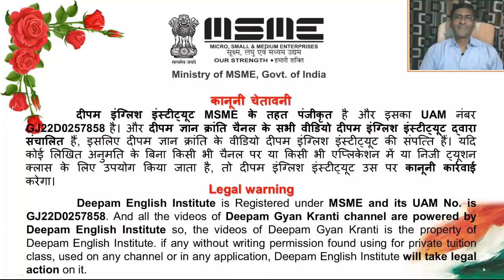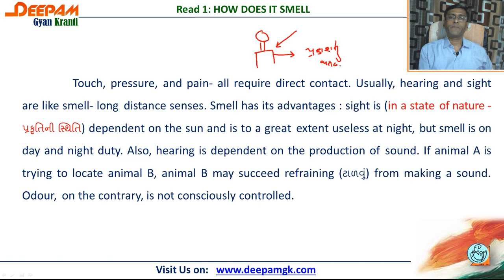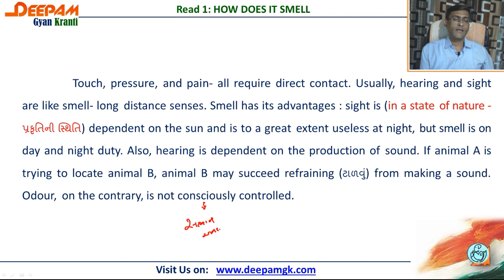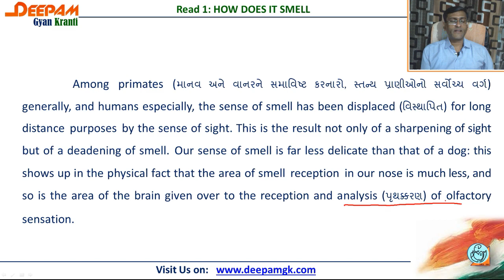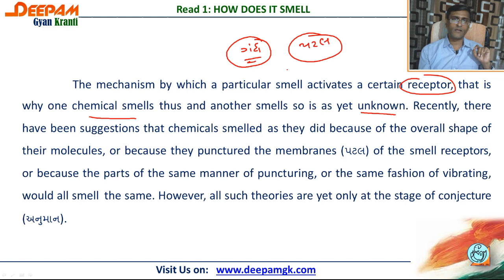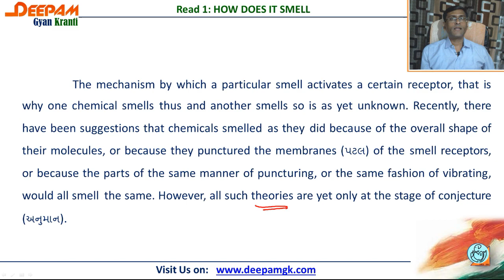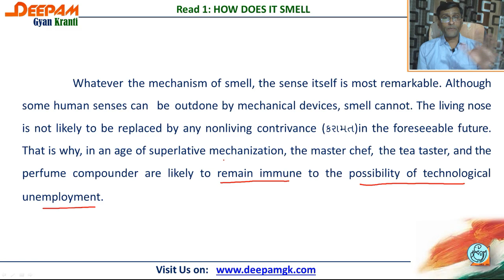STD:11 English (SL) || Unit:7 Read:1 HOW DOES IT SMELL Part:2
આ વિડીયો દ્વારા તમે ધોરણ 11ના અંગ્રેજી વિષયનું Unit:7 HOW DOES IT SMELL ભણી શકશો...
ની મુલાકાત લો...